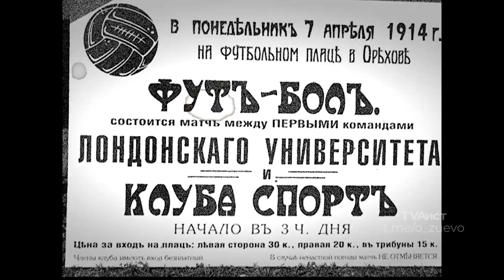День первой футбольной команды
136 лет назад состоялся первый футбольный матч в России. Именно на нашем поле в 1887 году состоялась первая игра по футболу между рабочими морозовских фабрик. 7 лет назад 19 мая официально признано Днем первой футбольной команды.
Несмотря на религиозные убеждения старообрядцев (о греховности оголять колени) игра прижилась. В нее стали играть везде. Управляющий фабрики считал, что она спасает людей от пьянства и повышает работоспособность.